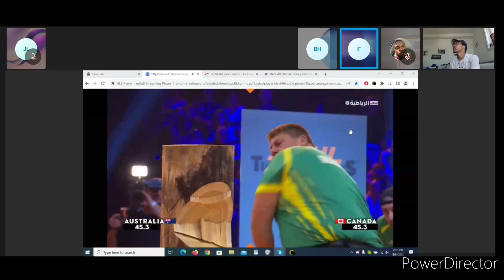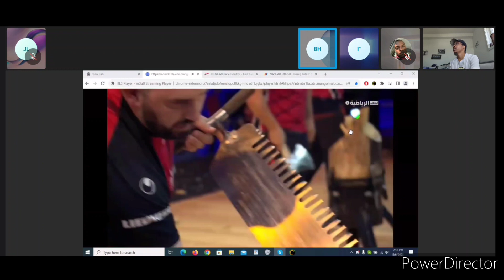2023 Big Machine Music Grand Prix Reactions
A clean race overall, thankfully it didn't turn into a repeating Demo Derby at the end.
Now onto NASCAR at Michigan